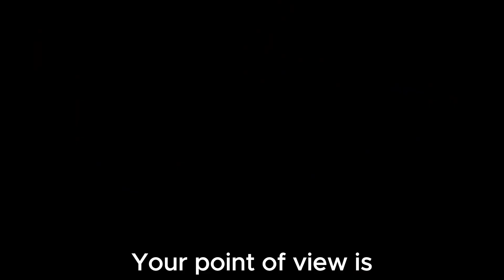Reflection VRchat (Short)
Did a small test for myself on FNAF VRC music videos and started with Reflection.

Not my best, but not my worst.

Reflection belongs to @JTM